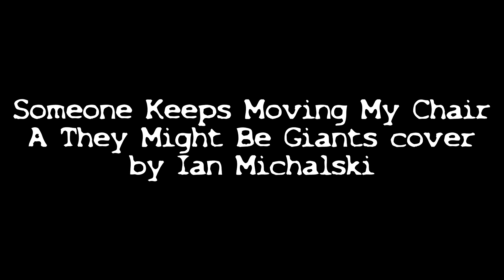Someone Keeps Moving My Chair (They Might Be Giants cover)